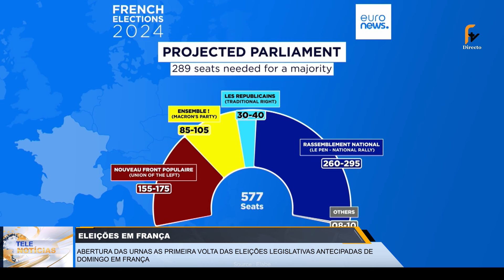TELENOTICIAS 30.06.2024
Recomendado
FTV